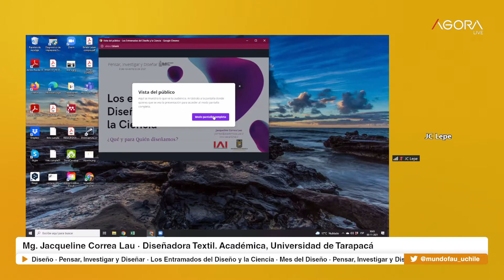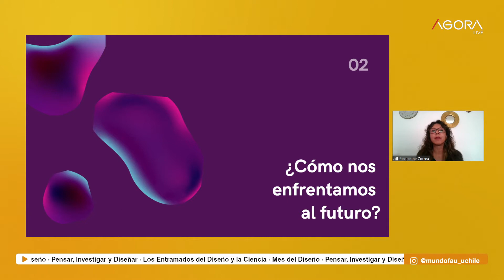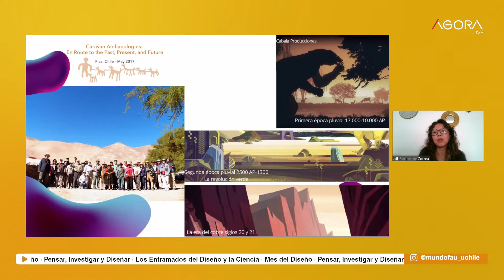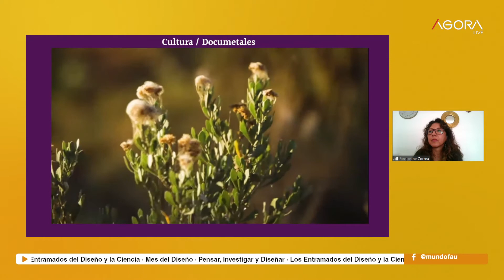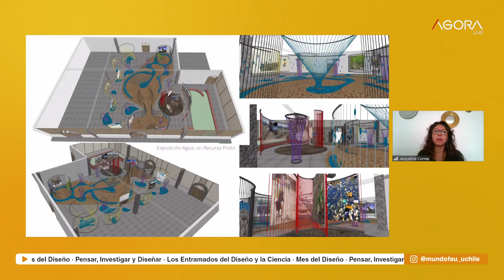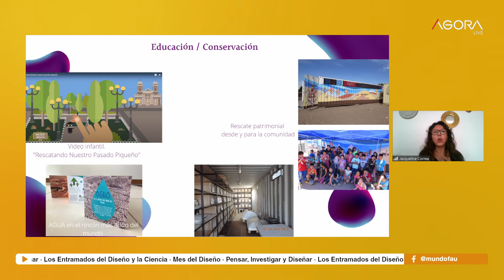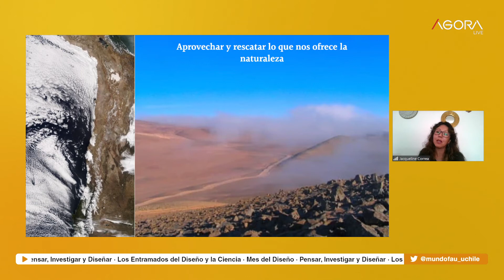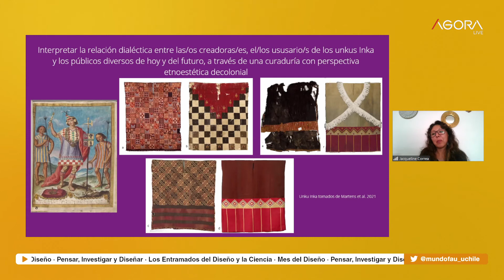Los Entramados del Diseño y la Ciencia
[Mes del Diseño]
Ciclo Pensar, Investigar y Diseñar
Charla: Los Entramados del Diseño y la Ciencia

Participan:

Mg. Juan Carlos Lepe Muñoz · Director del Departamento de Diseño, U. de Chile

Mg. Mauricio Tapia Reyes · Coordinador de Extensión del Departamento de Diseño, U. de Chile

Mg. Jacqueline Correa Lau · Diseñadora Textil. Académica, Universidad de Tarapacá

Foro virtual emitido por la Dirección de Extensión y Vinculación con el Medio de Facultad de Arquitectura y Urbanismo de la Universidad de Chile.